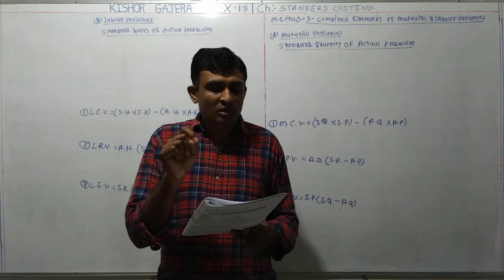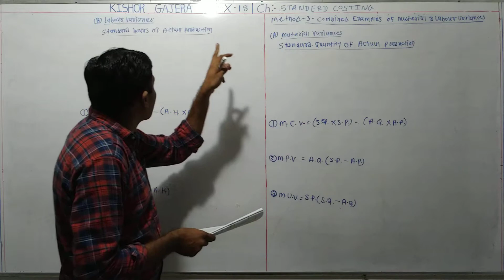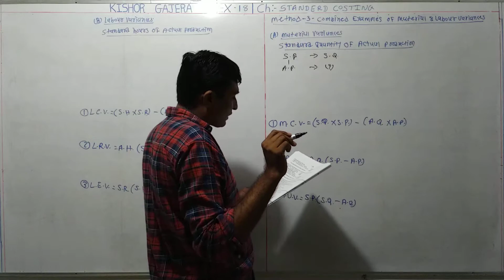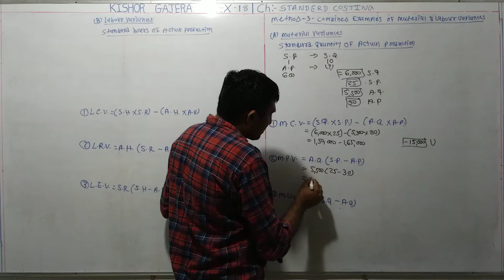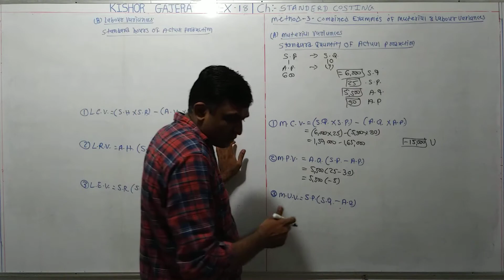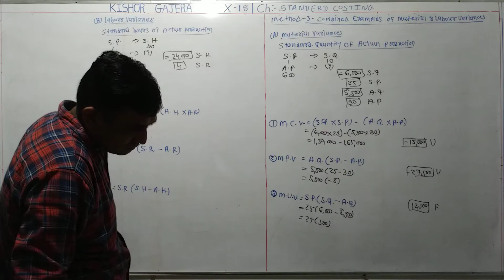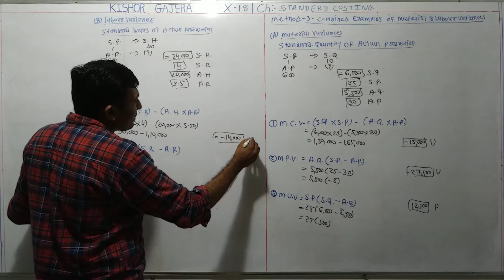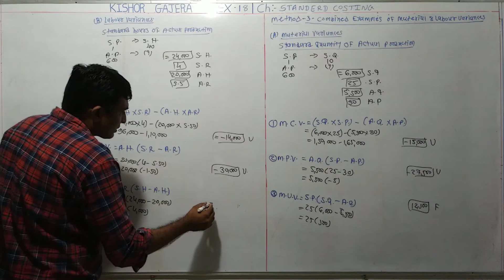#18 | standard costing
sums
examples
illustration
દાખલા
એકાઉન્ટ
account
accountancy
management account
financial account
costing account
taxation account
corporate account
advance accounting and auditing
COMMERCE
b. com
m. com
C.A.
C.S.
B.B.A
B.C.A.
F.Y.B.COM
S.Y.B.CIM
T.Y.B.COM
M.COM.PART-1
M.COM.PART-2
B.COM. SEM-1
B.COM. SEM-2
B.COM. SEM-3
B.COM. SEM-4
B.COM. SEM-5
B.COM. SEM-6
M.COM.SEM-1
M.COM.SEM-2
M.COM.SEM-3
M.COM.SEM-4
VNSGU
BKNMU
MS UNIVERSITY
SAURASHTRA UNIVERSITY
GUJARAT UNIVERSITY
BHAVNAGAR UNIVERSITY
PATAN UNIVERSITY
GUJARAT UNIVERSITY
AHMADABAD UNIVERSITY
JUNAGADH UNIVERSITY
METHOD
GUJARATI MEDIUM
ENGLISH MEDIUM
ગુજરાતી મીડીયમ
college